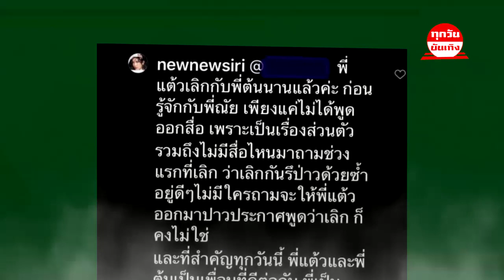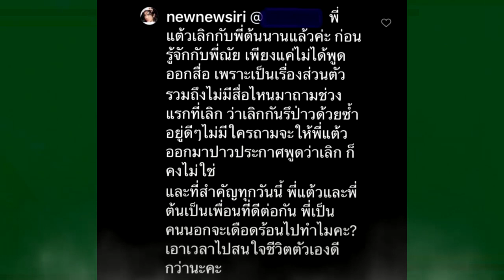น้องสาวสุดทน หลัง "แต้ว" โดนแซะหวานแฟนใหม่ จนออกนอกหน้า !!!